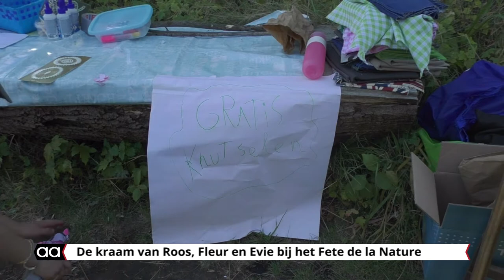De stand van Roos, Fleur en Evie op het Fete de la Nature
Bijzonder was ook de door Roos, Fleur en Evie zelf bedachte en gemaakte stand waar je gratis kon knutselen met wegwerpmaterialen die je zo een tweede leven kon geven.